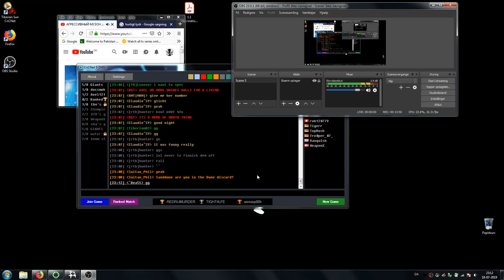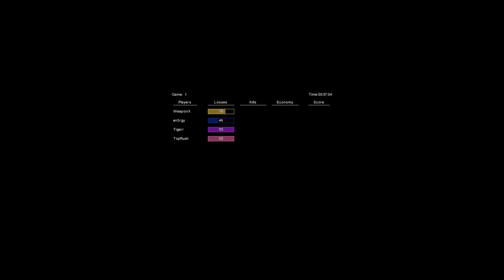2v2 Weaponx Energy vs Toprush Tiger #2 (Wpx Pov)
TL: Weaponx BL: Energy TR: Toprush BR: Tiger